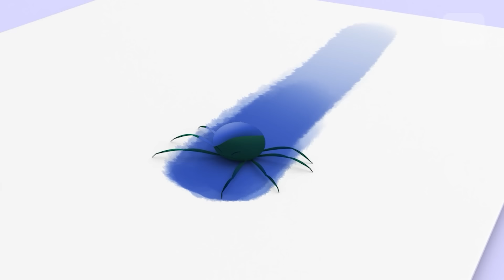Los Animales de CLEO Y CUQUÍN 👨🏻‍🦲👧🏻 MIX CANCIONES 🎵 DIBUJOS ANIMADOS PARA NIÑOS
LISTA DE VÍDEOS:
0:00 La cucaracha
1:53:00 Itsy Bitsy Araña
3:37:00 Un elefante se balanceaba
5:09:00 Hickory Dickory Dock

¡Canciones, episodios, mix y mucha diversión! El Reino Infantil es el canal donde los más pequeños podrán disfrutar, bailar, cantar y aprender con las series y contenidos más increíbles. ¡Empieza tu aventura en El Reino Infantil donde los sueños nunca tienen fin!

👨🏻🦲👧🏻 Cleo y Cuquín es una serie de dibujos animados que cuenta las aventuras de los hermanos de la Familia Telerín. Lo que más les gusta en el mundo es jugar, cada día se enfrentaran a nuevas aventuras que resolverán a través del juego, de jugar a ser algo: jardineros, periodistas, capitanes de barco… Así, al final de cada aventura Cleo estará entusiasmada porque habrá descubierto algo muy, muy importante: qué quiere ser de mayor.